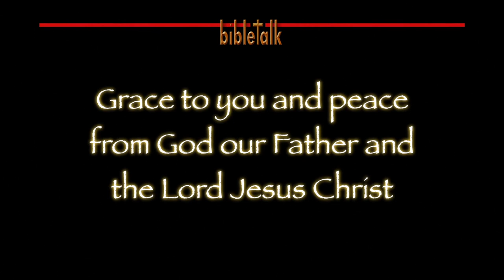Conversations with My Father - Prayer part 1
A disciple came to Jesus and said to Him, "Lord teach us to pray..."  Always faithful, training us in righteousness, the Lord did indeed teach them--and us how we are to pray. This study series examines His instruction so that we would pray effectual prayers that accomplish much according to His will!